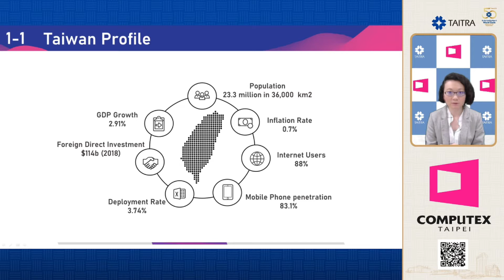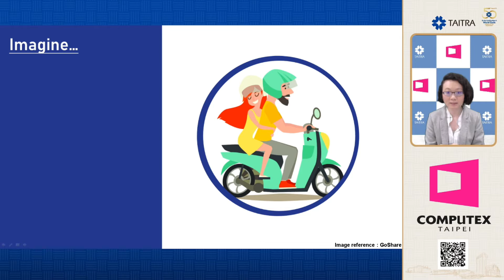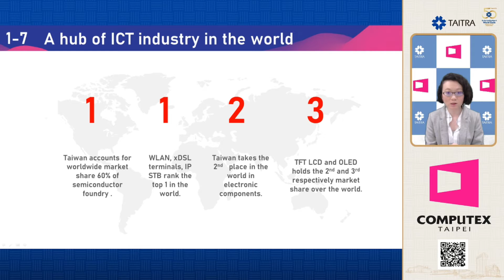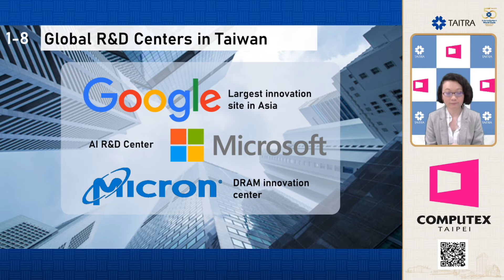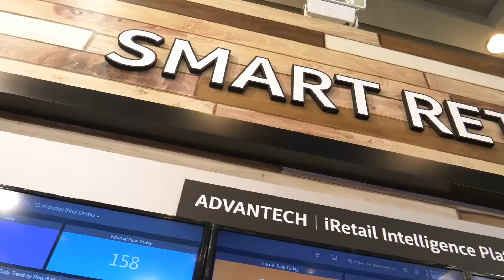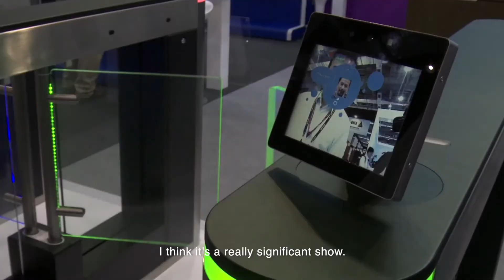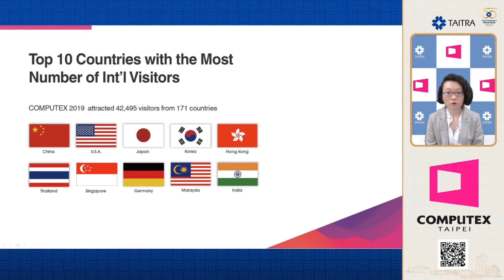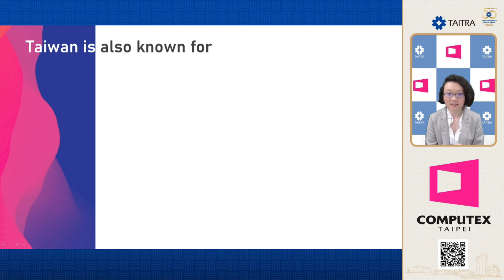COMPUTEX 2021 | Best place to discover the tech trend!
Save the date!COMPUTEX 2021 will be held during June 1-5 in Taipei.  Come and join us!

00:00 introduction
00:19 2020 Taiwan ICT outlook
05:33 COMPUTEX 2021
11:46 InnoVEX